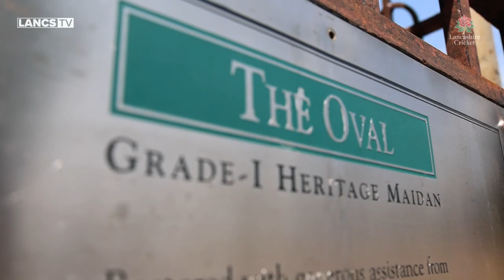LANCSTV'S IPL SHOW 🇮🇳 | Episode 1: Kate Cross and Liam Livingstone